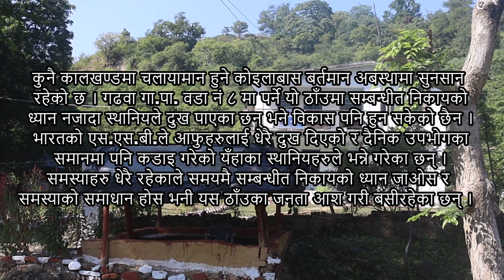KOILABAS REPORT 2080